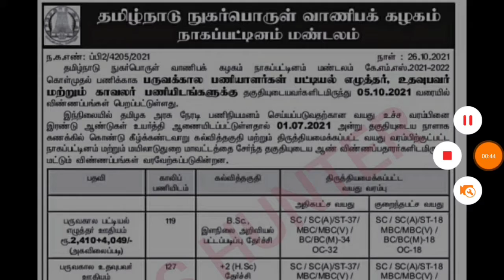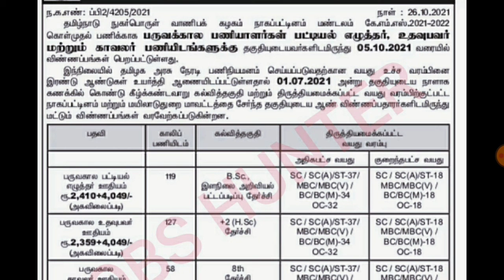304 காலியிடம் தமிழக அரசின் TNCSC துறையில் வேலை அறிவிப்பு 2021 TNCSC Recruitment 2021 Nagapattinam 21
TNCSC, Nagapattinam TNCSC, Mayiladuthurai TNCSC, TNCSC Notification, TNCSC Application Form, TNCSC Recruitment 2021, Clerk, Assistant, Security Guard 2021, TNCSC Jobs, Tamilnadu Civil Supplies Corporation 2021, TNCSC 2021, TNCSC Nagapattinam Full Details, TNCSC Nagapattinam Full Detailed Notification, TNCSC Salary Details, TNCSC Age Limit Details 2021, TNCSC Jobs How to Apply, TNCSC Educational Details, TNCSC Last Date 2021